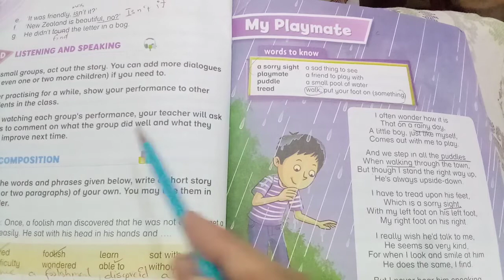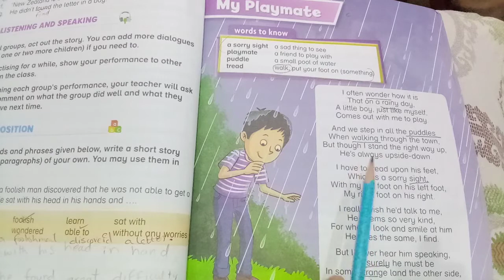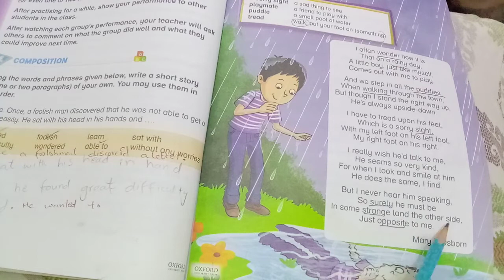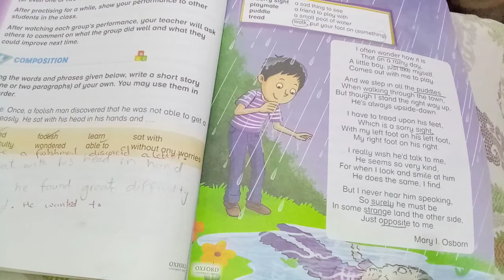New Oxford Modern English grade three poem My Playmate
Words to Know and Reading With Translation